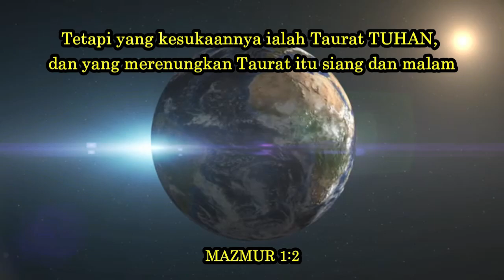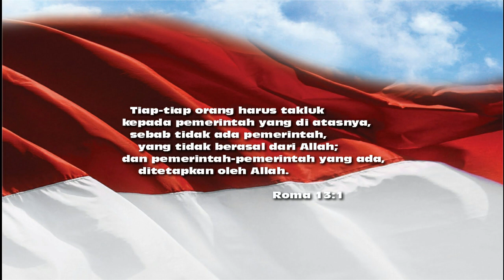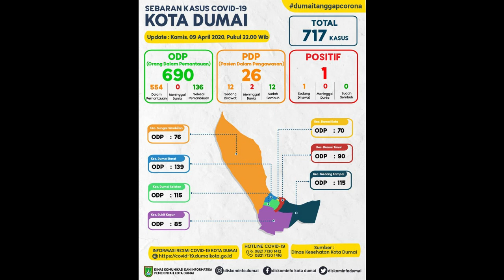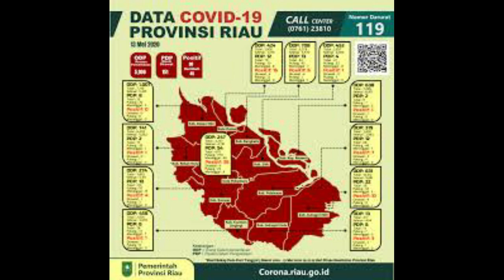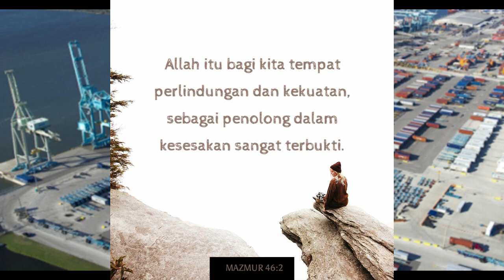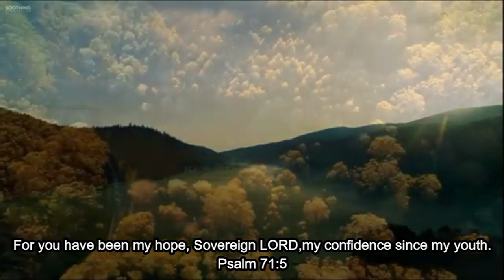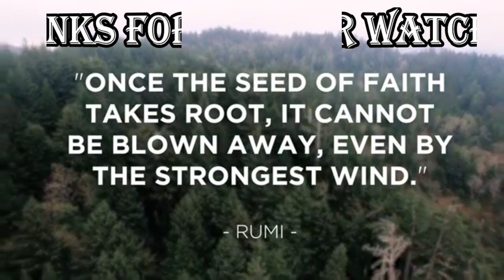PENOLAKAN PSBB DI KOTA DUMAI PADA MALAM HARI. Episode 156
Sebagian Masyarakat Kota Dumai, Provinsi Riau di Pulau Sumatera, Indonesia Demo karena pemberlakuan sekat jalan di Jl. Jenderal Sudirman. Semoga Kota Dumai aman dan segera menanggulangi Virus Covid-19 serta pemulihan seluruh aktivitas dan roda perekonomian segera dilakukan, demikian juga di semua daerah di Indonesia dan di Dunia. Tuhan kiranya melindungi dan menjaga semua yang ada di Kota Dumai. Amin.
Bapak, Ibu, Saudara/I yang saya hormati di dalam kasih Tuhan Allah, Channel Praise & Worship Penuh Kasih ini memiliki content Vlog tentang firman Tuhan dalam bentuk:
1. Renungan Pagi
2. Renungan Malam
3. Bacaan Alkitab harian
4. Lagu rohani kristen
5. Kegiatan rohani (Ibadah, Perayaan, Retreat, Perkemahan, Doa Bersama)
6. Puisi
7. Kegiatan Sosial
8. Motivasi
9. Humor
10. Quiz
11. Pod Cast
12. Video Call
Kedepannya kita akan dapat menyaksikan semua content di atas, kiranya nama Tuhan dimuliakan.

2. Gambar Lonceng
3. Bagikan/Share: bagikan kepada orang-orang di sekitar kita